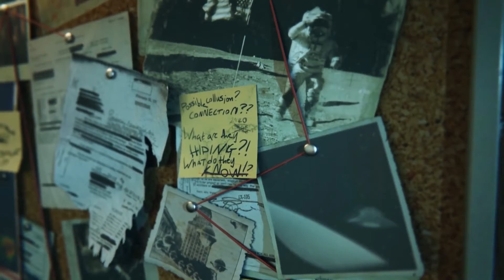MANEATER - DLC ANNOUNCEMENT TEASER | PS5, PS4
Check out the DLC announcement for Maneater.